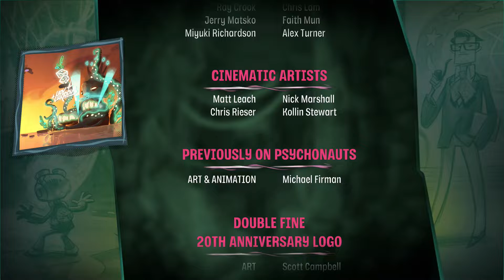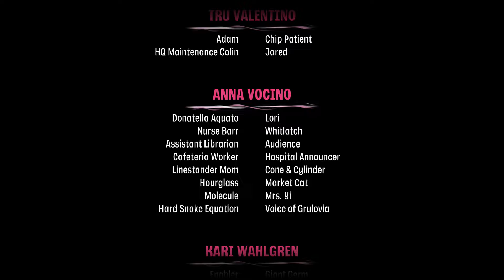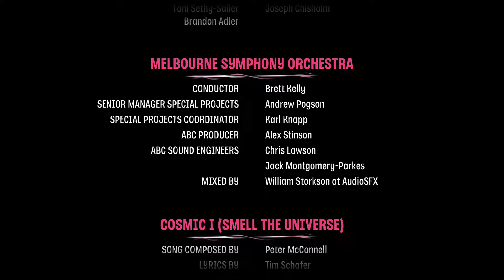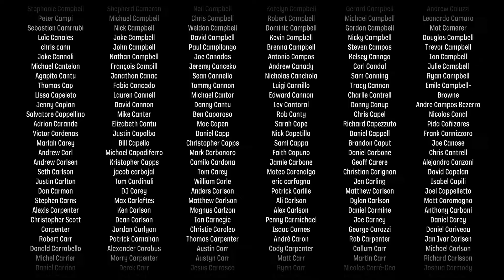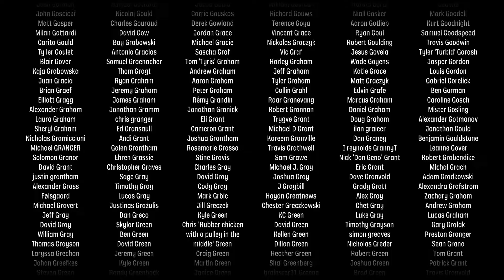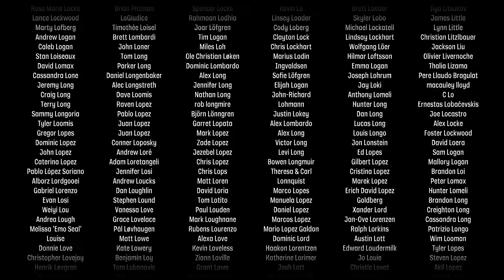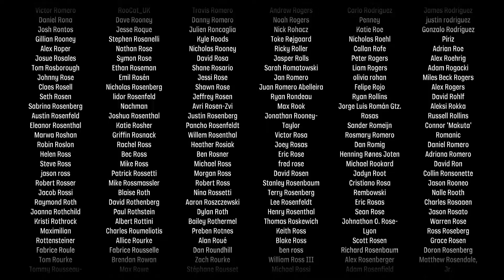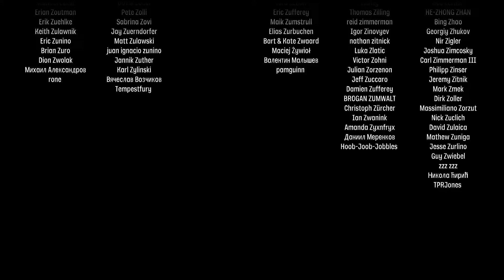A Second Chance: Psychonauts 2 [PS5] - Part 17 Finale | Novakast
- Rob:
        •@Rob_NovakastYT [Twitter]
        •@Novakast [TikTok]
    - MJ:
        •Professor_MJ [Twitch]
        •@ProfessorMJ_ [Twitter]
    - Magi:
        •Magikarpgosplash [Twitch & YouTube]
        •@MagikarpgoSP [Twitter]
    - Aden:
        •Phayn [YouTube]
        •PhaynIngmar [Twitch]
        •@PhaynIngmar [Twitter]
    - Sage:
        •DeathTheSage [Twitch]
        •@DeathTheSage [Twitter]

•Join us for our weekly livestreams on Saturday and Sunday evenings -- both starting around 7:30PM Pacific Time!